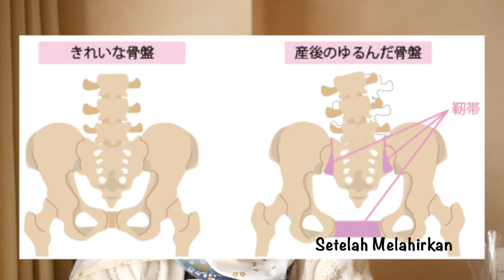Pengalaman melahirkan normal di JEPANG! (Berbagi cerita) 【Giving birth in JAPAN】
【English below】
Alhamdulillah si baby udah lahir dengan sehat!
Terima kasih banget untuk doanya :)
Melahirkan di Jepang luar biasa banget, mulai dari biayanya yang sebagian ditanggung pemerintah sampai rumah sakit yang seperti hotel.
Disini rata-rata melahirkan normal, hampir semua. Operasi caesar hanya kalau benar-benar mendesak dan nggak memungkinkan untuk normal.
Pelayanannya, teknologinya, keren banget!

On this video I would like to share my experience in giving birth in Japan.
In Japan, it is common to have normal delivery instead of caesarean section if no urgent or dangerous circumstances.
Hospital fee was high, but most of it are paid by government which is so great!

Detailnya di blog↓
※【Melahirkan Normal di Jepang! ~Hadiah Terindah di Awal Tahun~】

※【Melahirkan Normal di Jepang! ~Kontraksi di Akhir Tahun~】